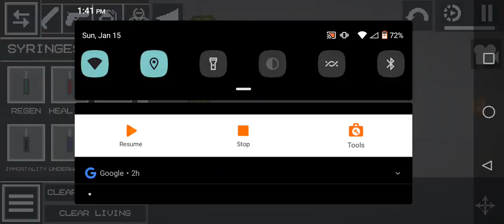Frontrooms lvl 1 (read desc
i upload frontrooms anytime